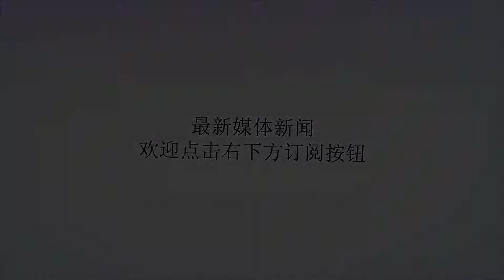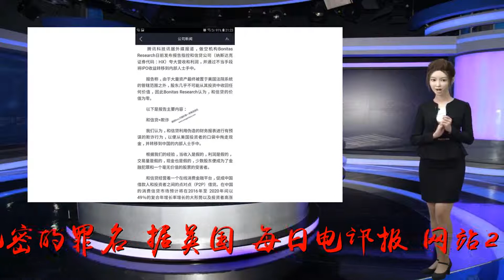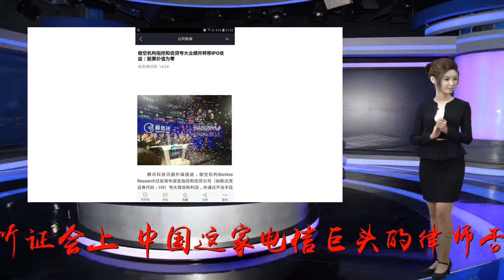华为否认窃机器人技术指控 专家：美反华为行动“夸大其词”_中国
谢谢！原标题：华为否认窃机器人技术指控专家：美反华为行动“夸大其词”外媒称，华为2月28日否认美国指控“全公司范围内密谋”窃取美国竞争对手商业机密的罪名。据英国《每日电讯报》网站2月28日报道，美国司法部说，2月28日在西雅图举行的听证会上，中国这家电信巨头的律师否认了有关诈骗、盗窃未遂及阻挠司法等罪名指控。联邦检察官指控华为不仅违反美国制裁伊朗的决定，而且窃取德国电信公司美国分公司一款叫做“塔皮”的智能手机测试机器人的技术细节。报道称，这是特朗普政府对中国公司发动的外交和法律攻势的最新进展。上周美国国务卿迈克·蓬佩奥宣称美国政府不会与采用华为系统的盟国共享讯息，因为华为的系统可能为中国政府提供“后门”。华为称这些担忧被过分夸大，而且它绝不可能植入技术后门。公司也否认在“塔皮”一案中有任何犯罪行为。2017年西雅图某民事法庭判罚华为赔偿480万美元，判定华为公司事实上不当使用了德国电信公司的商业机密，违反了两家公司之间的供应合约。但是，陪审团同时也判定华为这种不当行为并非“故意和恶意”。另据美联社2月28日报道，去年以来，美国针对中国电信巨头华为公司发起了猛烈的外交攻势，宣称任何采用华为下一代无线网络系统的国家都会为北京提供“间谍活动”渠道，甚至更加严重。但是，安全专家说美国政府可能夸大了这个威胁。他们认为，美国的指控不仅没有具体细节，而且掩盖了事实。德国新责任基金会的研究员扬-彼得·克莱因汉斯说，如果中国人想破坏全球网络，“无论你用哪种设备，他们都能做到”。部分专家认为，美国最常见的担忧，即华为可能在设备上安装所谓的中国情报机构用于刺探、窃听或阻止数据传送的软件后门，其可能性微乎其微。从国家安全局退休的普丽西拉·守内认为，华为替中国情报机构安装后门的概率“几乎为零，因为会被发现”。此外，在面对美国的压力时，欧洲盟友仍不愿接受全面反对华为的禁令。